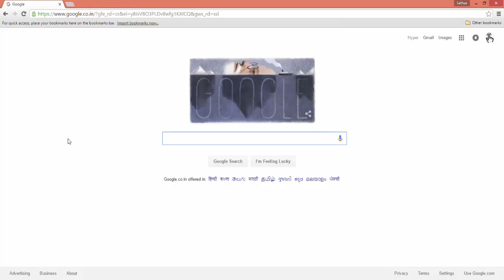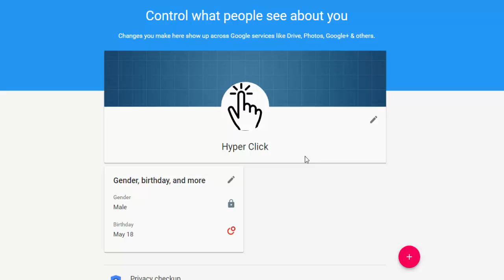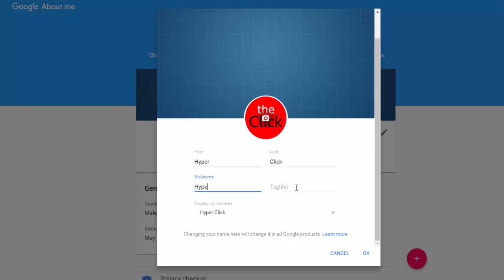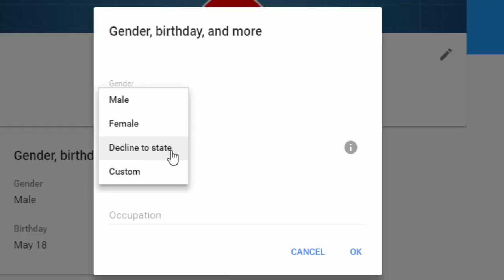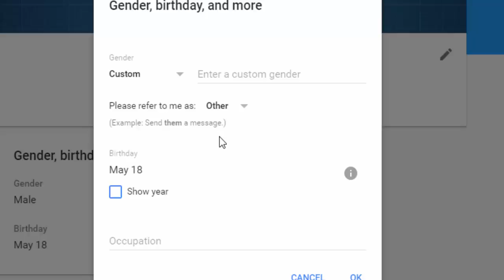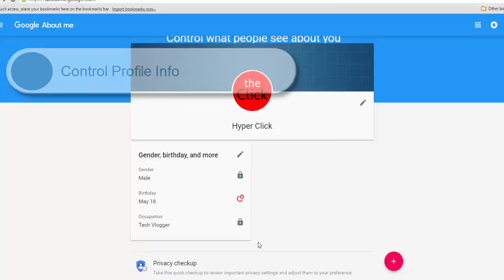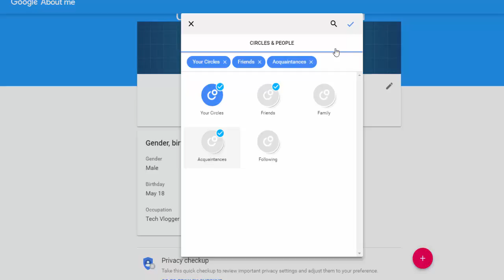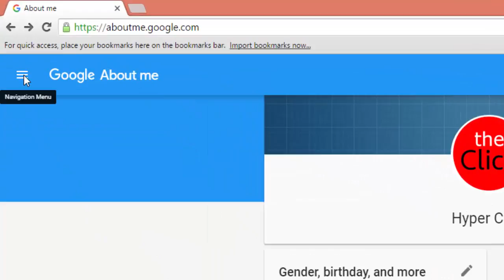Google Account #3 | Control what others see in Google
This video talks about the steps in editing and controlling Google Account or Google Profile information.

Edit profile picture
Name and nick name
Gender and date of birth
Control Google Profile information
Sample preview of google profile or account

Link to edit